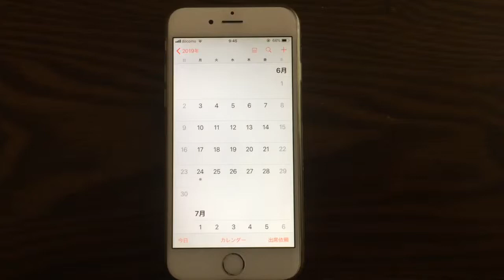Iphoneのゴーストタッチ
IPhoneが勝手に動いて、カレンダーを起動。勝手に予定を入れてしまうようになってしまいました。
お店のページを見ていると、勝手に商品をカートに入れてしまうのでとても危険です。
初期化しても直らず、フロントパネルを交換したら、直りました。